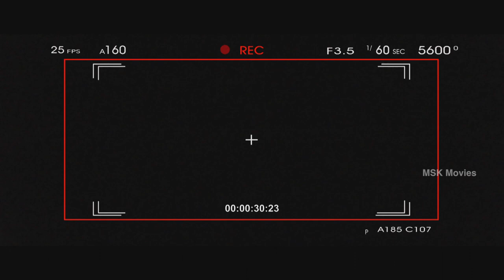Gokulnath & His Team Looks For Devil In The Hospital At Japan - Aaaah (2014) Tamil Horror Scenes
Watch Aaah / Aah (ஆஆஹ் ) (2014) First Tamil Horror Anthology Movie Scenes

Cast & Crew
Starring - Bobby Simha, Gokulnath, Meghna, Bobby Simha, Bala Saravanan
Directed by Hari Shankar, Hareesh Narayan
Produced by  V. Loganathan, V. Janarthanan, Srinivas Loganathan
Cinematography G. Sathish
Edited by Hari Shankar
Production company KTVR Creative Frames, Shankar Bros

Plot -
Three friends (Gokul, Meghna and Bala) meeting at their reunion are being drawn into a bet to prove the presence of ghosts by a rich schoolmate, Prosper (Bobby Simha) This leads them to a journey to five different places around the world suspected to be haunted. Namely events which had unfolded in Japan, Dubai, the mid-sea of the Bay of Bengal, a highway in Andhra Pradesh and a remote ATM booth in Tamil Nadu. They fail to capture ghosts in camera in all the cases. Now they were worried that they would lose 60 crore prize amount and Prosper would win. Meanwhile they learn about a video footage in which a ghost is sighted killing the ATM watchmen. The video footage is in a pen drive owned by the owner of the security company (Bosskey) in which the ATM security guard was employed. When he comes to know the huge reward money for a video footage proving existence of ghosts he demands Rs 50 lakhs for the pen drive. Meghna approaches Prosper to get Rs 50 lakhs. Instead Prosper tries to take advantage of the situation and behaves indecently with her. Meghna gets annoyed and returns home and narrates the incident to Gokul and Bala. That night Meghna gets a call from her lover (Ajay) and with shock and fear she utters one word. accident!. Three of them visit the place and find Ajay dying. Before dying he narrates the incident and records in his camera. Ajay and his friends while traveling in a car watch a movie from a CD which they had picked up from a vendor who states that it is an unreleased movie. As they watch the movie the same incidents starts happening to them as shown in the movie. Soon after all of them are killed and Ajay was able to burry the CD. The CD was found but before they could get hold of it all three of them are killed by the ghost. Prosper after winning the bet reclaims and rejoices his prize, a Yamaha RX100. After hearing the door bell ring Prosper opens the door to be killed by a ghost.

Other Works of the Lead Roles are -

Bobby Simha - Kadhalil Sodhappuvadhu Yeppadi,Love Failure,Pizza,Naan Rajavaga Pogiren,Soodhu Kavvum,Neram,Jigarthanda,Beware Of Dogs,Aadama Jaichomada,Aaaah,Oru Vadakkan Selfie,Chennai Ungalai Anbudan Varaverkiradhu,Masala Padam,Urumeen,Paambhu Sattai

Kutti Puli,Ego,Pannaiyarum Padminiyum,Endrendrum,Endrendrum,Nerungi Vaa Muthamidathe,Thirudan Police,Darling,dam Porul Yaeval,Nagarvalam,Valiyavan,Oru Naal Koothu,Ulkuthu

Hari Shankar / Hareesh Narayan / Hari & Haresh -  Orr Eravuu,Ambuli